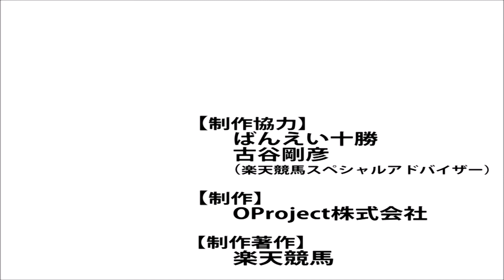ばんえい記念2019カウントダウン古谷剛彦さん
ばんえい記念2019カウントダウン予想の第6弾は、楽天競馬スペシャルアドバイザーの古谷剛彦さん。
ばんえい記念は意外と初挑戦組が好走するパターンがあるのです。
帯広記念で初の900kgも2着好走し障害も苦にしなくなった初挑戦のあの馬が、三連覇をめざす王者の牙城を崩せるか。
ここが引退レースとなる古豪も侮れません。

世界で唯一のソリ曳き競馬「ばんえい競馬」の最高峰レース「農林水産大臣賞典　第51回ばんえい記念（ＢＧ１）」が、北海道・帯広競馬場で2019年3月24日(日)に行なわれます。
直前企画として、計8回にわたり様々な著名人に予想動画の撮影をお願いしました。

【出演・制作協力】
　古谷　剛彦

【制作】
　ＯＰｒｏｊｅｃｔ株式会社

【制作著作】
　楽天競馬